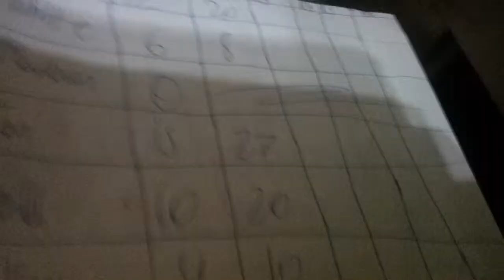The 32 World Day 29A: Real Life Algicosathlon ( memories from the past)